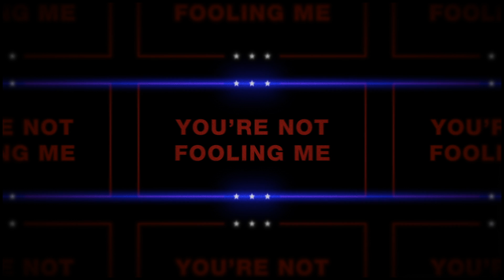Social Gravy - Fools (Official Lyric Video)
Fools by Social Gravy
Written and produced by Social Gravy
Video credit: Joram Talbot